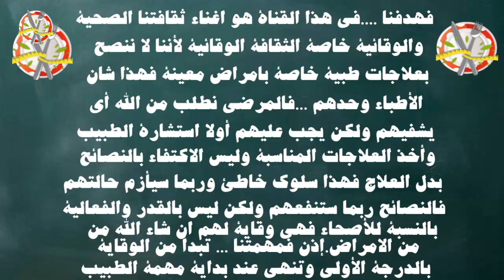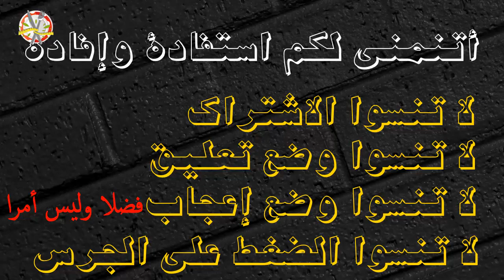نكيف يقوي مريض القلب مناعة جسمه؟ما دور النوم الصحي في الحفاظ على سلامة قلوبنا؟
هل هناك نوم كاف ويقلل من مناعة ثلاثية الرؤوس في مرضى القلب؟

النوم الكافي ... وتخفيف التوتر. تشير جمعية القلب الأمريكية إلى أن الإجهاد المزمن يمكن أن يكون له تأثير بدني سلبي عليك وقد يضعف جهاز المناعة لديك. في الواقع ، يؤدي الضغط النفسي والقلق والاكتئاب إلى انخفاض نشاط المناعة في الجسم لدى مريض القلب ، وسهولة الأمراض المعدية وتأثير الملوثات البيئية. بالإضافة إلى ذلك ، فإن إحدى الخطوات الأولى في علاج العدوى بالأمراض الميكروبية هي أخذ قسط من الراحة وتجنب الإجهاد النفسي والبدني.
تشير المصادر الطبية إلى وجود تأثيرات مباشرة وغير مباشرة لهذه الاضطرابات العقلية على مناعة الجسم وحالة الاستقرار في أمراض القلب ، بما في ذلك ما يحدث من خلال تأثيره على راحة النوم والرغبة في تناول الأطعمة الصحية والنشاط البدني ، وكذلك إدارة الأدوية الموصوفة ، ويجب على الطبيب علاج أمراض القلب. تضيف جمعية القلب الأمريكية أن التأثير الإيجابي للنوم ليس فقط على صحة قلبك ، ولكن أيضًا على هرمونات الإجهاد ونظام المناعة لديك.
وتضيف مصادر أمراض القلب ... أن نوم المريض بقلب بالغ بين سبع وثماني ساعات في الليل مفيد جدًا للتحكم في عمل القلب والدورة الدموية والجهاز المناعي للجسم. وقد أثبتت الدراسات التي تناولت أهمية النوم الليلي ، ولفترة زمنية كافية ، جدوى ذلك عن طريق زيادة مناعة الجسم وتقليل حدوث الأمراض المزمنة ، مثل الأمراض أمراض القلب والأوعية الدموية والسكري والسمنة